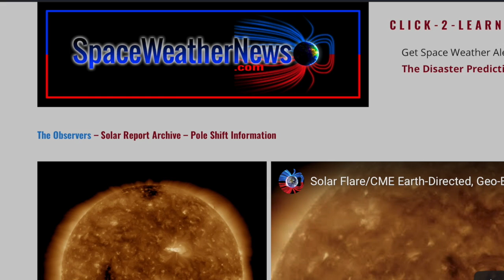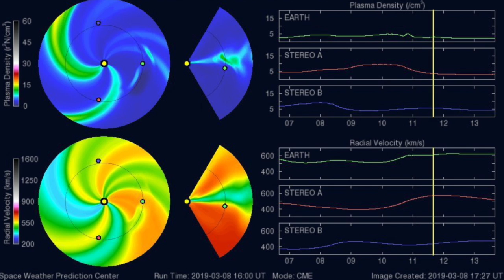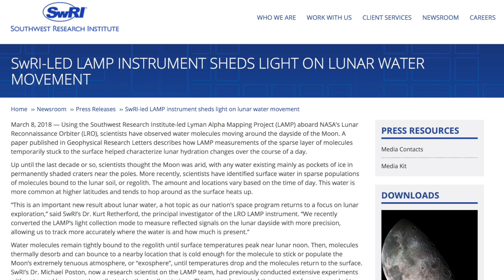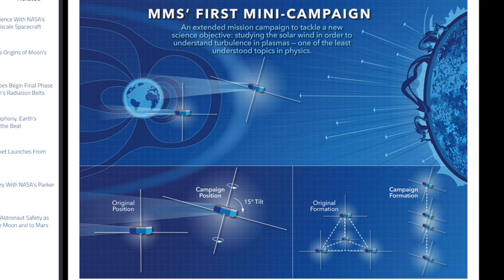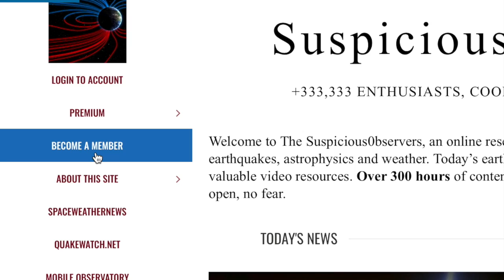CME Impact Forecast, Flare Analysis, Major Storm Watch | S0 News Mar.9.2019